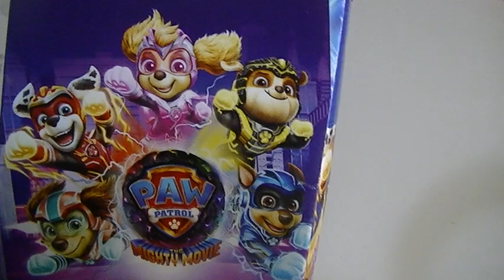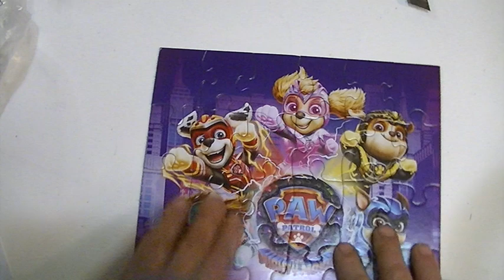ASMR No Talking Paw Patrol Puzzle No 43